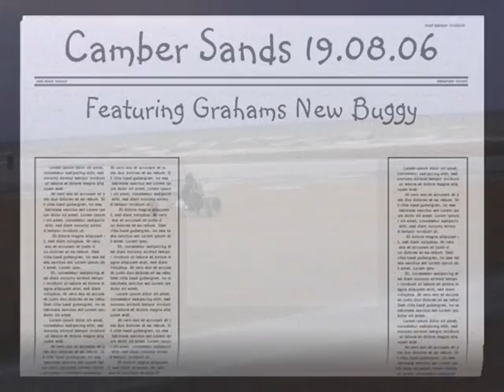Camber Sands August 19th 2006 - Kite Buggy Antics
Some fun in the sand on Saturday 19th August.